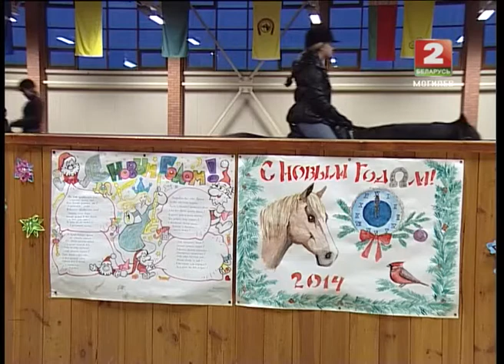Дети Асфальта - Год лошади © ТРК "МОГИЛЕВ"